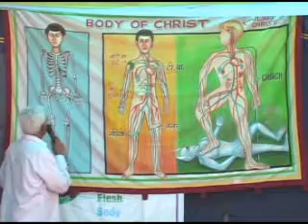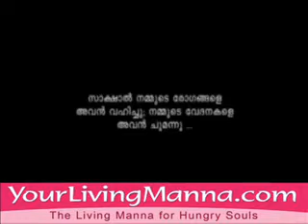The_Precious_Salvation-11 by Late.Captain Samuel